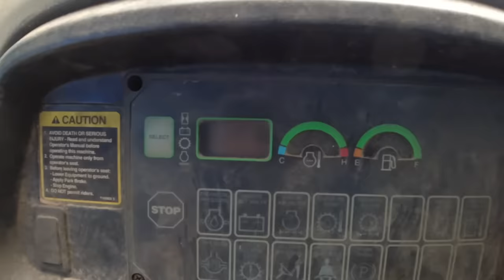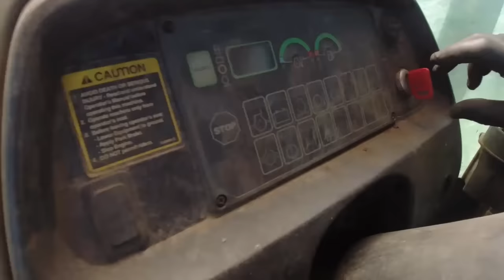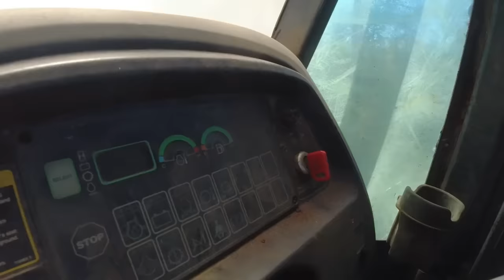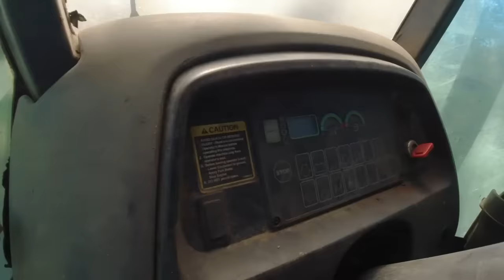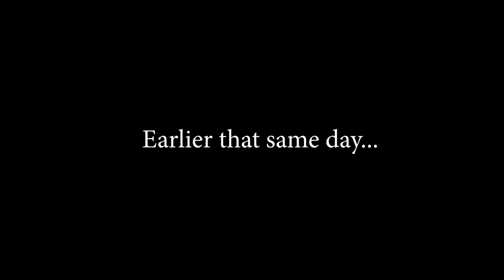Skidder full of water! How we recovered it will blow your mind! (3 video compilation)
We found a skidder full of water! How we loaded it will blow your mind!